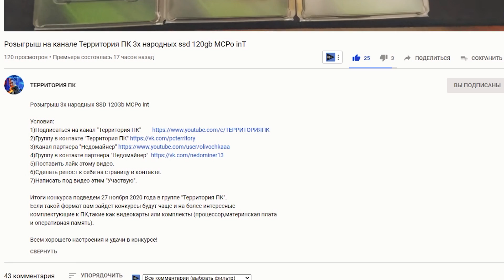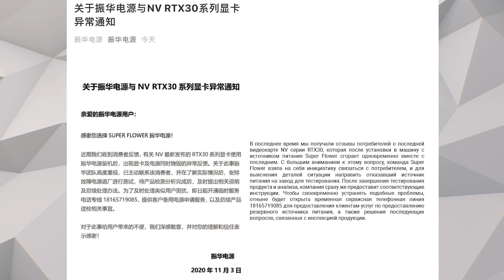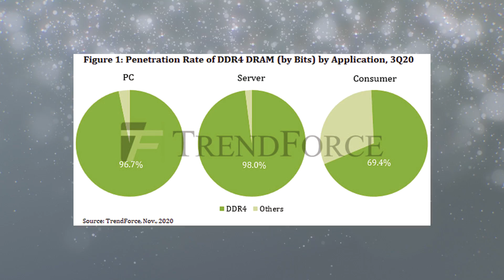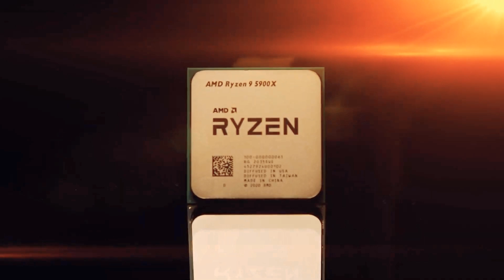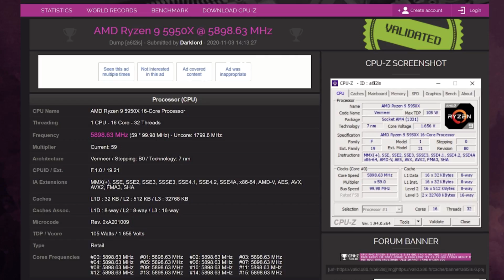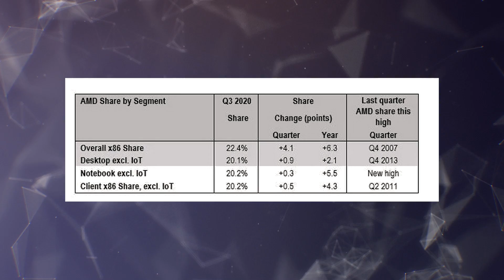AMD RX 6000 не поддержат лучи зелёных, Nvidia RTX 3090 уничтожает блоки, камни Zen 3 берут 6 ГГц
Стало известно про поддержку лучей в RX 6000. Новые видеокарты AMD поддержат лучи только в определенных играх. А там где прямые лучи зелёных RX 6000 работать не будут. А вот зелёная RTX 3090 успешно сжигает блоки питания и умирает сама. Что именно служит таким концом RTX 3090 уточняется, а Nvidia пока молчит. Ну и Ryzen 5000 почти спокойно разгоняются до 6 ГГц. Правда для этого Zen 3 надо обеспечить азотом.

0:00 Приветствие
0:41 RTX 3090 убивает БП
1:49 Живые фото Alder и Tiger Lake
2:21 Аналитика о DDR 5
3:39 Про потребление памяти Godfall
4:17 Где будут лучи RX 6000
5:07 RX 6000 в исполнении Asrock
5:36 Карманный компьютер
6:29 Разгон 16-ти ядер Ryzen 5000
7:05 Исходный код Watch Dogs
7:50 AMD растет на рынке процессоров
8:26 Концовка